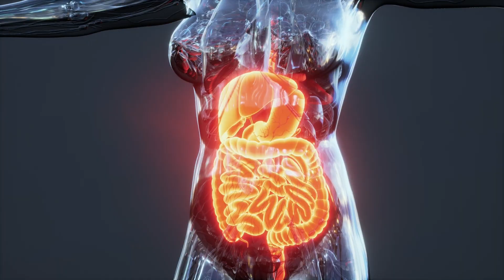This Is the Real Limit of Human Endurance (And We Finally Know Why)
Not just stories. A newsletter that fuels endurance, mindset & movement.

Scientists once believed human endurance was ruled not by willpower—but by digestion. This film explores the groundbreaking research behind the “metabolic ceiling,” the invisible physiological line that controls how long and how hard the human body can perform.

From six-day ultramarathons to Grand Tours, from Kilian Jornet’s 72-summit month to Kristian Blummenfelt’s Ironman dominance, the world’s greatest athletes push this limit to its edge. But what truly defines that edge—biology, recovery, fat metabolism, or something deeper?